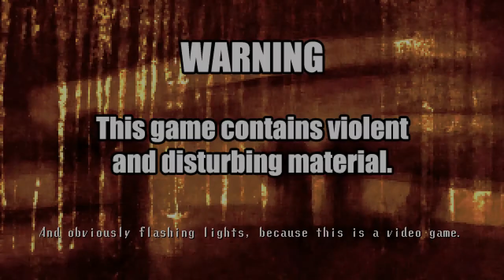Spooky's House of Jumpscares Episode 2 - Don't Look Back!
Welcome to the super scary game of Spooky's House of Jumpscares! Maria and I will be starting an all new adventure as she learns what it takes to escape Spooky for the first time!